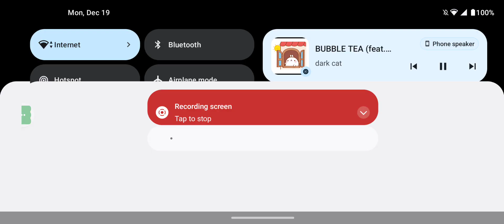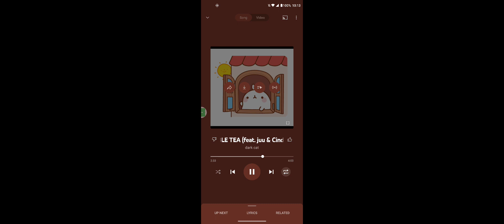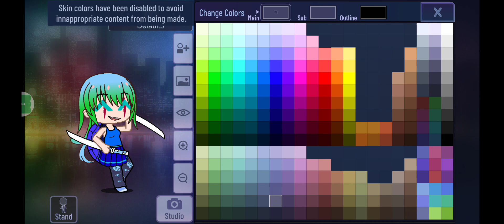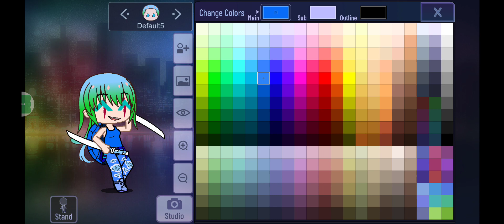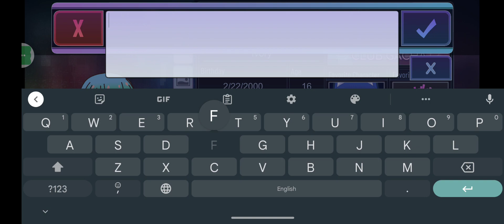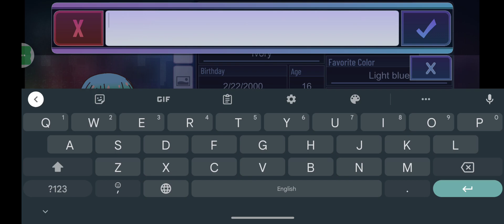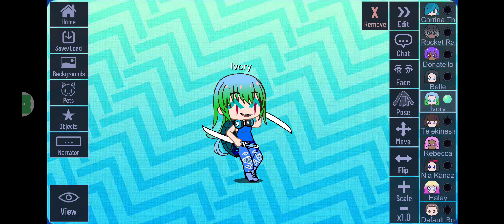I made a gender bent Leonardo She is beautiful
made this in gacha club  cuz I got bored 🥱 Hope you enjoy. Her name is Ivory she is funny like Leo and is super cool